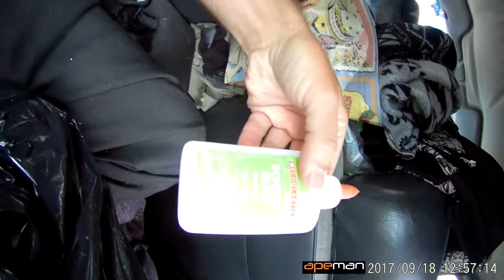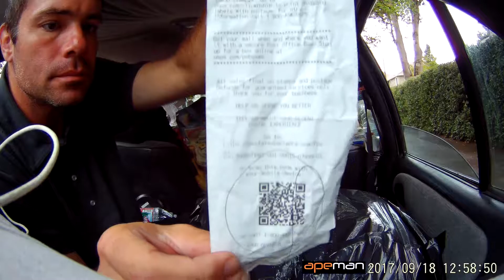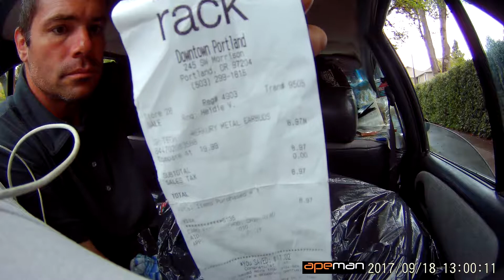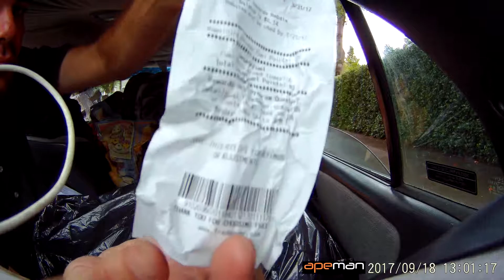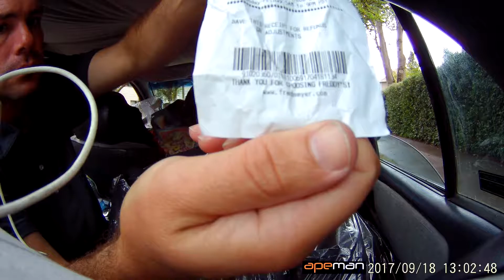Car cleaning, why not a new one?